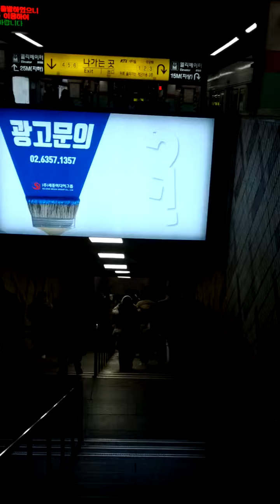Yeong Deung Po Station(139)-10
Fri 2nd Dec 2022(AH 1444 Jumada Al-Awwal 8th)
Here area building New Subway Yeong Deung Po Shin An San Line Station and it will be finish by 2025(AH 1447).
Shin An San Line Subway consist of Hap Deok(? = S34) ↔ Han Yang University(?) ↔ Ho Su(?) ↔ An San Joong Ang(450 = K252) ↔ Seong Po(?) ↔ Mok Gam(?) ↔ Gwang Myeong(?) ↔ Seok Su(P145) ↔ Si Heung Sageori(?) ↔ Dok San Sageori(I226-6) ↔ Guro Digital Complex(232) ↔ Dae Rim Samgeori(?) ↔ Sin Pung(743) ↔ Do Rim Sageori(?) ↔ Yeong Deung Po(139) ↔ Yeouido(526 = 915) ↔ Gong Deok(529 = 626 = A02 = K312 ) ↔ Mal Li Jae Go Gae(?) and Seoul Station(133 = 426 = A01 = P313) Station.
Moreover Shin An San Branch Line Subway consist of Won Si(S28) ↔ Si Heung City Hall(S22) ↔ KTX Gwang Myeong(P144-1) and Gwang Myeong(?)